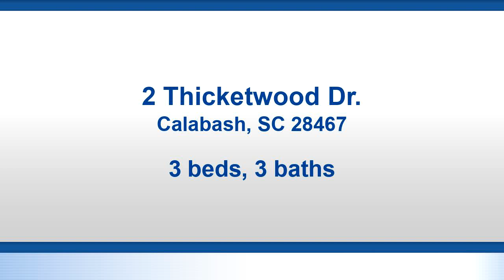2 Thicketwood Dr., Calabash, SC 28467 - Residential for sale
Build To Suit, Custom Builder, choose one of the builders plans or bring your own. Custom builder who will work with buyers to make their dream home a reality. Your new home will be nestled in Carolina Shores, with a low yearly HOA, just a short drive from The Seafood Capital of the World, Calabash, this new 3 bedroom 2 and a half bath rancher is built for your convenience, comfort, and enjoyment. Carolina Shores Acreage Estates has plenty of amenities to make memories with your loved ones, whether it be down by the pool, playing pickleball, tennis, bocce ball or basketball, your new home gets you access to plenty of family friendly activities everyone is sure to enjoy! With large spacious lots, theres plenty of space for a pool, garden, or backyard oasis. The Master Suite Boasts Custom ceramic tile work, a large walk in master shower with rain head, and quartz countertops throughout the home. Equipped with a two car garage & screened in patio. Located in between Sunset Beach and North Myrtle Beach with close proximity to all the Championship golf courses, live entertainment, shopping, fine dining, fishing, boating, and best of all 10-15 minutes to the Atlantic Ocean.  Call Today and pick your plan and colors.

Bedrooms: 3
Bathrooms: 2 full and 1 half
Square Feet: 1550
Price: $410,750

For more information about this property, please contact Kenny Sherman Team at or . You can also text 8466580 to 67299.